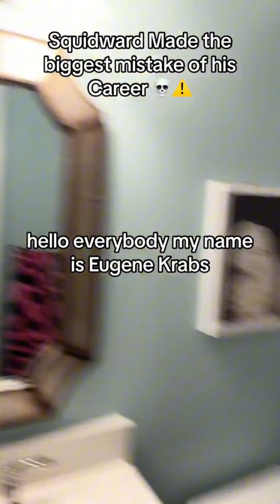MR KRABS AND THE KRUSTY KRAB CHAOS PART 4!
Krabs is ruining the Krusty Krab!